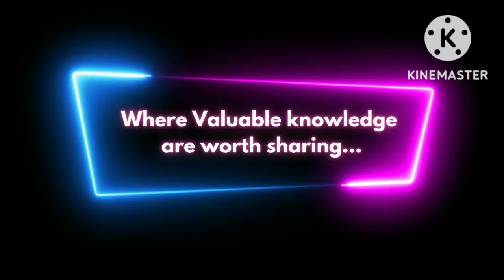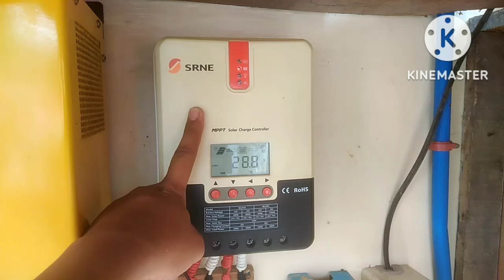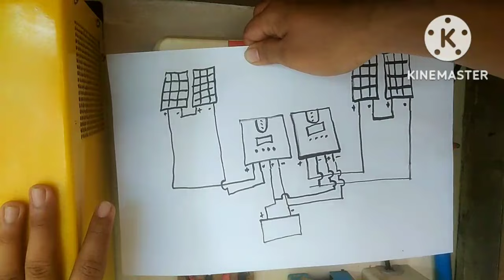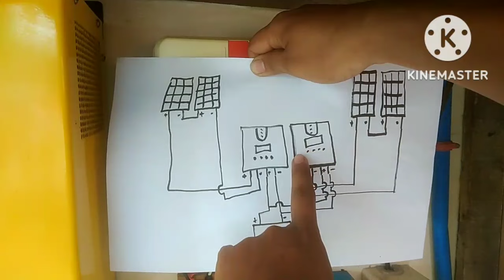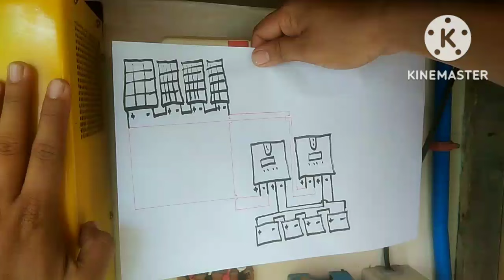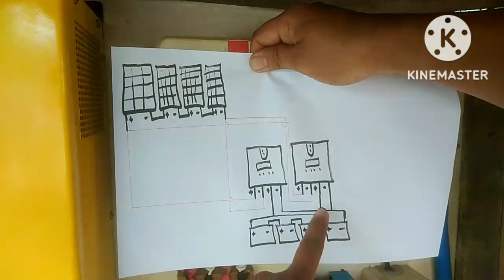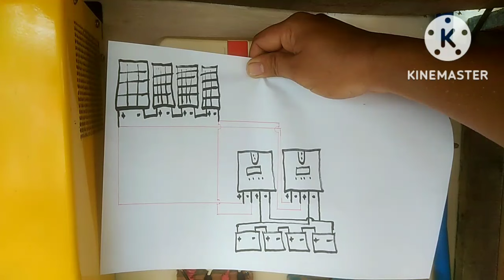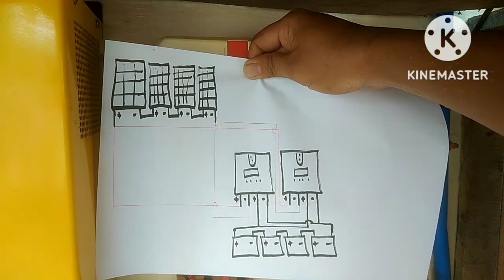With DIAGRAM... Paano Mag Parallel ng Dalawang 40A na SRNE MPPT Solar Charge Controller?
Guys, ito naman ang  DIAGRAM ng 40A Parallel Connect Solar Charge Controller.

Sana may matutunan kayo after watching this video :-)